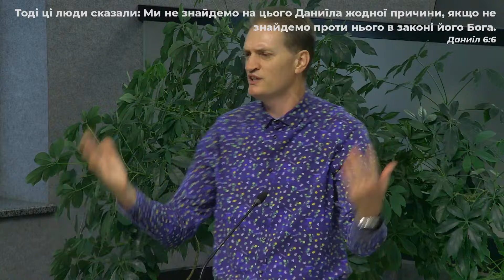Проповідь "Що таке віра ?" Касянчук Віктор 22.09.24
Ми церква м.Нововолинська.
         Живемо - Віримо - Служимо

Бажаєш отримати вічне життя? - Івана 5:24
Лише Бог зробить тебе щасливим!

Чекаємо щонеділі на 10:00 і 18:00 онлайн або за адресою:
вул. Ломоносова, 14

Картка для пожертв:
Приват Банк
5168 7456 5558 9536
Томашук Вадим